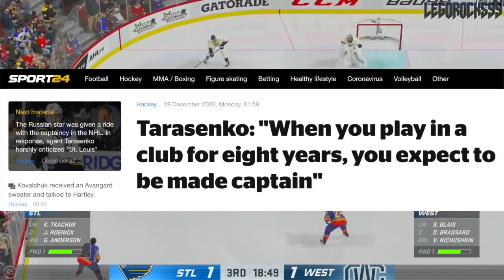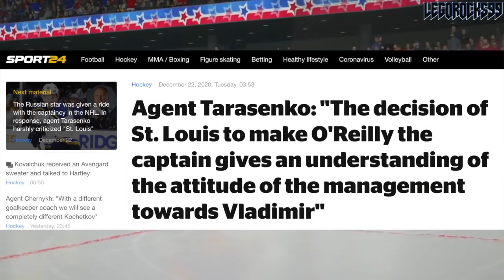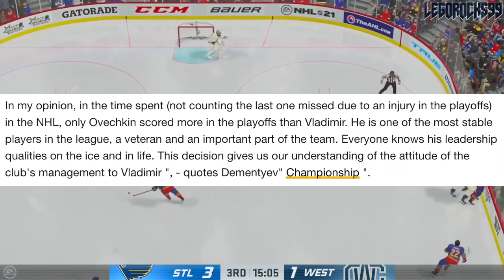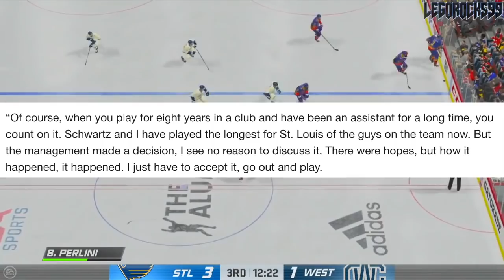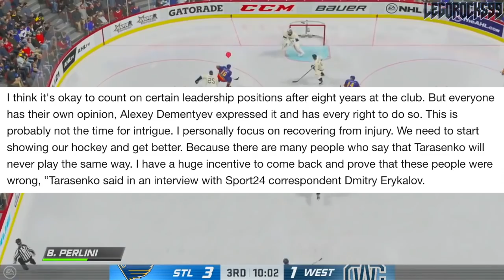Vladimir Tarasenko Is UPSET That Ryan O'Reilly Is Captain? He And Schwartz Are Not (NHL News 2021)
Today we're talking about a few comments made by Vladimir Tarasenko in a Russian interview, where the St. Louis Blues star forward discusses Ryan O'Reilly being named the Blues' new captain, bearing the departure of Alex Pietrangelo.

Tarasenko and his agent appear quite upset.

The 2020 NHL Draft 1st Round went as follows:

1st) New York Rangers, Alexis Lafrenière
2nd) Los Angeles Kings, Quinton Byfield
3rd) Ottawa Senators (from San Jose Sharks), Tim Stützle
4th) Detroit Red Wings, Lucas Raymond
5th) Ottawa Senators, Jake Sanderson
6th) Anaheim Ducks, Jamie Drysdale
7th) New Jersey Devils, Alexander Holtz
8th) Buffalo Sabres, Jack Quinn
9th) Minnesota Wild, Marco Rossi
10th) Winnipeg Jets, Cole Perfetti
11th) Nashville Predators, Yaroslav Askarov
12th) Florida Panthers, Anton Lundell
13th) Carolina Hurricanes (from Toronto Maple Leafs), Seth Jarvis
14th) Edmonton Oilers, Dylan Holloway
15th) Toronto Maple Leafs (from Pittsburgh Penguins), Rodion Amirov
16th) Montreal Canadiens, Kaiden Guhle
17th) Chicago Blackhawks, Lukas Reichel
18th) New Jersey Devils (from Arizona Coyotes), Dawson Mercer
19th) New York Rangers (from Calgary Flames), Braden Schneider
20th) New Jersey Devils (from Vancouver Canucks), Shakir Mukhamadullin
21st) Columbus Blue Jackets, Yegor Chinakov
22nd) Washington Capitals (from Carolina Hurricanes via New York Rangers and Calgary Flames), Hendrix Lapierre
23rd) Philadelphia Flyers, Tyson Foerster
24th) Calgary Flames (from Washington Capitals), Connor Zary
25th) Colorado Avalanche, Justin Barron
26th) St. Louis Blues, Jake Neighbours
27th) Anaheim Ducks (from Boston Bruins), Jacob Perreault
28th) Ottawa Senators (from New York Islanders), Ridly Greig
29th) Vegas Golden Knights, Brendan Brisson
30th) Dallas Stars, Mavrik Bourque
31st) San Jose Sharks (from Tampa Bay Lightning), Ozzy Wiesblatt